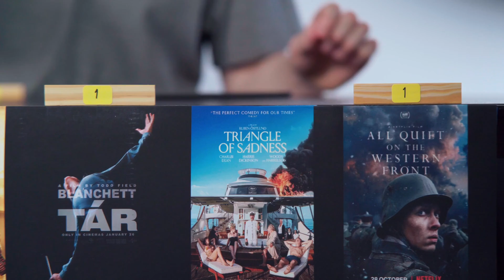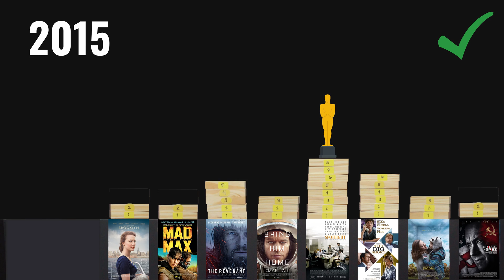2023 Oscars Prediction: STAT STACK - Brand NEW Formula!!!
After Coda broke all the rules in Oscar Stat book, it was back to the drawing board. Here I use a brand spankin' new formula I created in our ever searching quest in cracking the code on who will win Best Picture in any given year. Everything Every All At Once is currently the favorited, but do the stats suggest a closer race than we are anticipating?

0:00 Intro
1:21  Experiment
8:07  Analysis
12:08 Experiment in Other Years
13:18 Upcoming Video & Outro

CORRECTION:
On the year 2020, the tally is incorrect. The score for that year was as follows:

Nomadland - 6
The Trial of the Chicago 7 - 6
Promising Young Woman - 5
Mank - 2
The Father - 3
Minari - 3
Judas and the Black Messiah - 1
Sound of Metal - 2

Tie goes to PGA winner: Nomadland